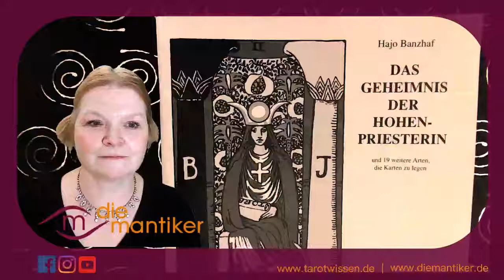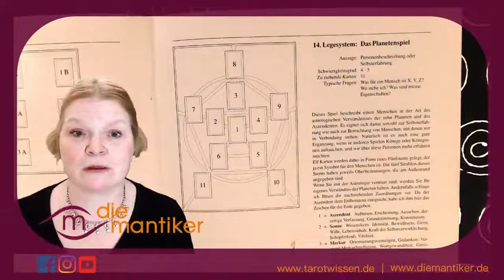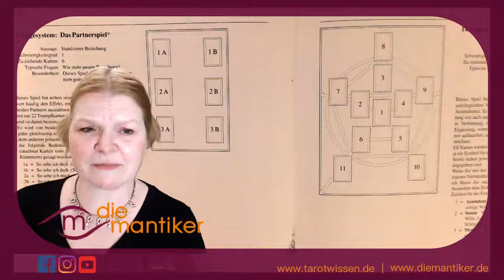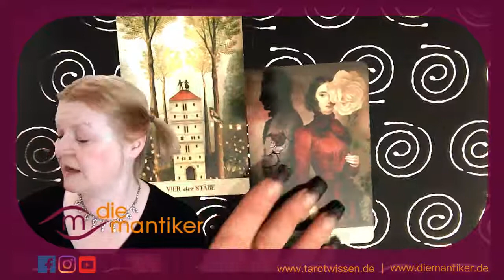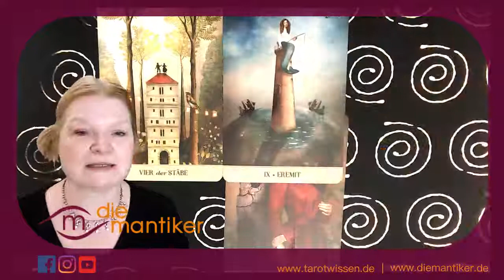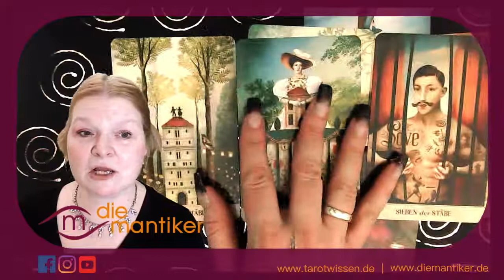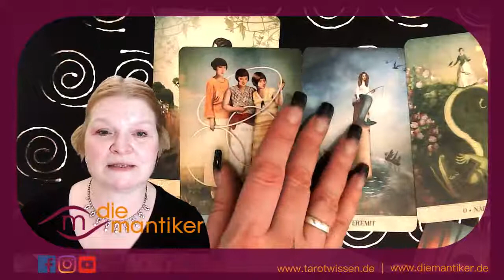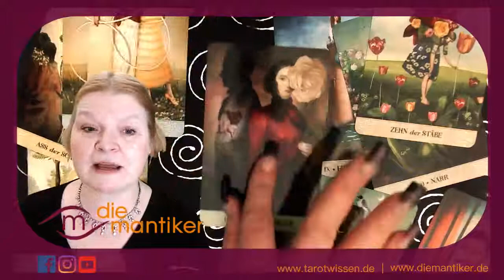Das klassische Legesystem: DAS PLANETENSPIEL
In der Reihe „Das klassische Tarot Legesystem“ stellen ROE und Kirsten Legesysteme vor, die aus dem Buch „Das Geheimnis der Hohepriesterin“ von Hajo Banzhaf stammen.

Heute: Das Planetenspiel